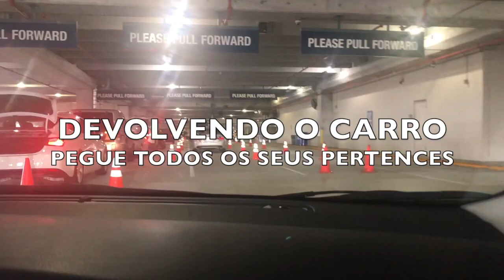DIRIGIR na Flórida SEM PAGAR PEDÁGIO e outras dicas de economia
Alugamos carro em Miami, o fomos para Orlando e não pagamos nenhum pedágio. Economizamos $150 e rodamos por todos os lugares.